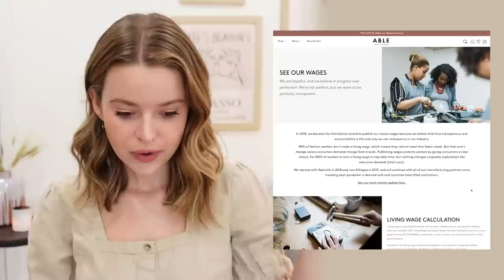ABLE Fall Capsule Haul | Sustainable, Ethical + Quality Pieces | Sweaters, Denim, Shoes + MORE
LOVE YOU SO MUCH! Thank you to ABLE for partnering with me on this video! Links are below in order of appearance:

***all of the sweaters in this video are made either of 100% organic cotton, or recycled fibers :-)

TIME STAMPS:
0:00 INTRO/ABOUT ABLE
3:49 ACCESSORIES (Shoes + Leather)
6:43 TOPS (Shirts, Sweaters + Knits)
16:44 JUMPSUITS + DRESSES
20:19 BOTTOMS (Joggers, Denim + Pants)
24:30 SWEATS + SWEATSHIRTS
26:30 ILYSM, TRULY

~SHOP~

Michel's Favs
I update this frequently with my favorites!